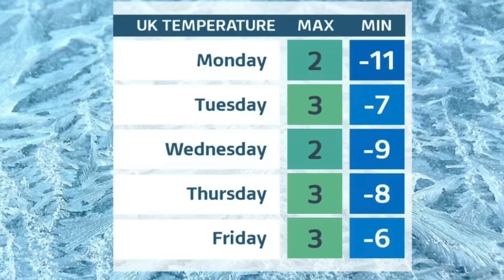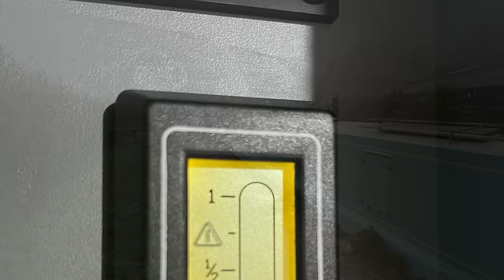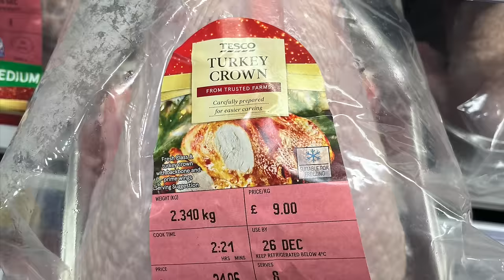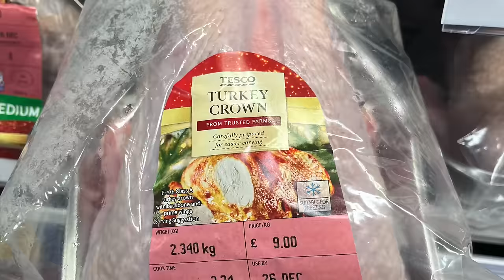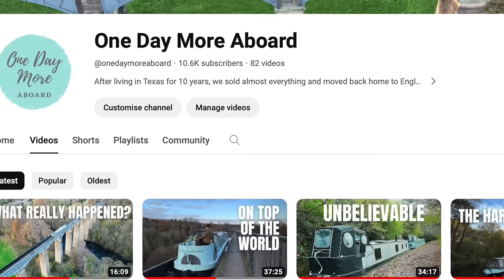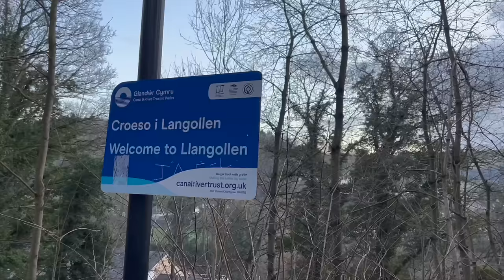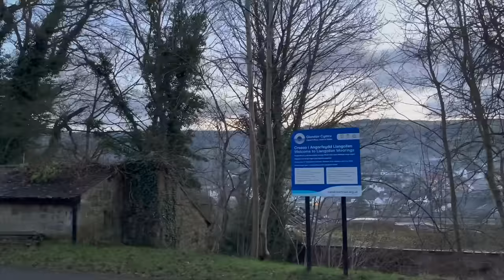Surviving EXTREME COLD On Our NARROWBOAT | WINTER On The FROZEN LLANGOLLEN CANAL Pt 6 Ep 55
It was cold. SO Cold.  We didn't expect to our narrowboat to be frozen in on the canal that rarely freezes! This was the most challenging time of our winter living aboard our narrowboat on the Llangollen Canal. We had ice on the INSIDE of our windows! But once the ice finally melted we were able to cruise across the stunning Chirk Aqueduct and Pontcysyllte Aqueduct again (with some fabulous drone footage by Pete) and complete our journey to the very end of the Llangollen Canal, to the absolutely beautiful Llangollen Basin.  It will be hard to top the beauty of the Llangollen Canal on our narrowboat journeys, and we will definitely be back!

Hello! If you are new here we are Caroline and Pete! In 2021, after 10 years living in Texas, we sold up and moved back home to the UK to live full time aboard a 60ft narrowboat with our West Highland Terriers! Join us in our day to day life as we continuously cruise the canals and rivers of the UK.  All of the ups, and the downs and everything in between!

X (Twitter) @1daymoreaboard